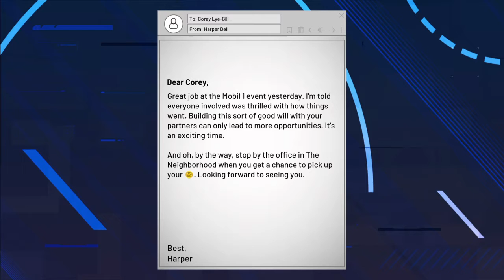NBA 2K21 my career mode Ep 29 game 12 in NBA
Hey guys and girls I upload to videos a day make sure you guys and girls sub to my channel if you guys to my channel because I upload all kinds of different content